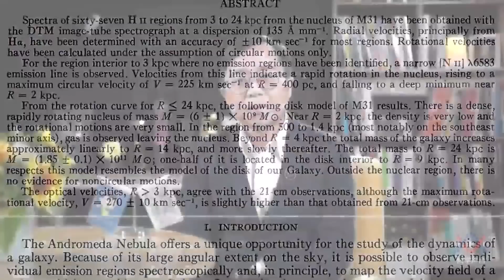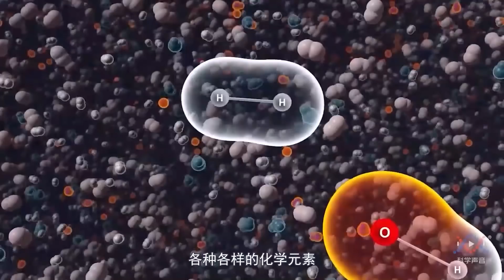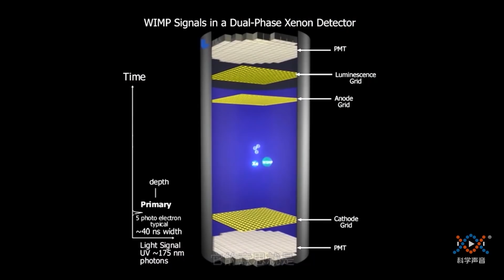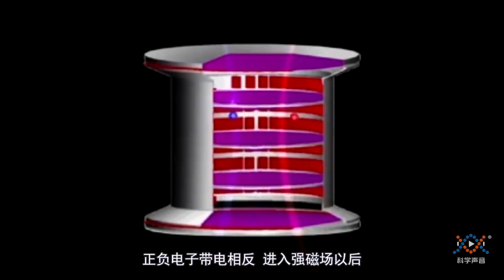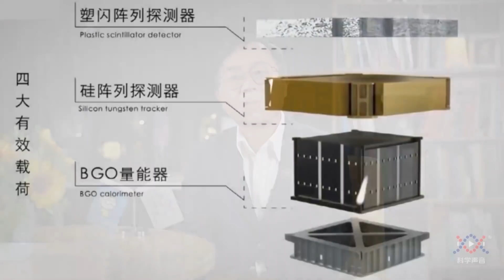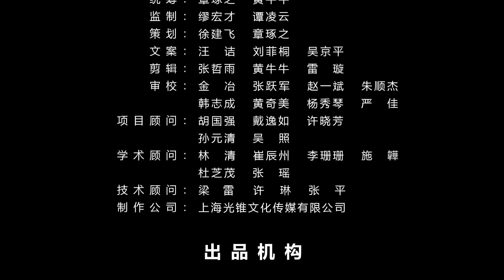悟空号：捕捉暗物质互相湮灭时的痕迹，用大数据拨开它的“乌云”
对于悟空号来讲，它最本质的工作就是上太空去收集各种高能粒子的数据，观察γ射线的信号。我们当然不能仅仅把眼光盯在暗物质这一条线上。寻找暗物质的蛛丝马迹也只是这些数据的用途之一。数据本身才是最宝贵的财富，现在是大数据时代，其中的意义是不言自明的。